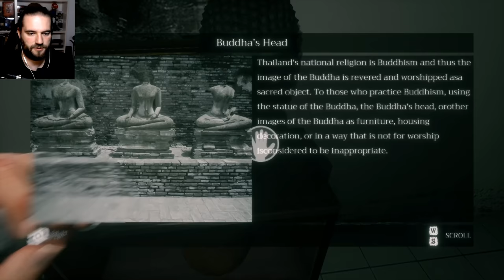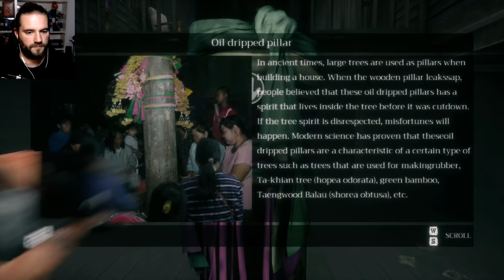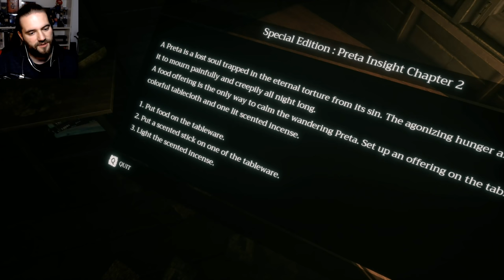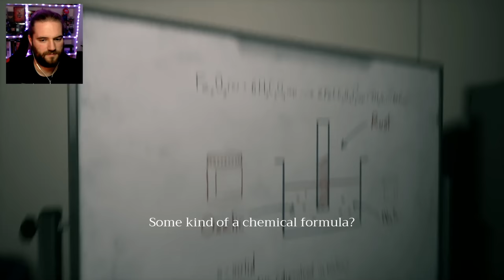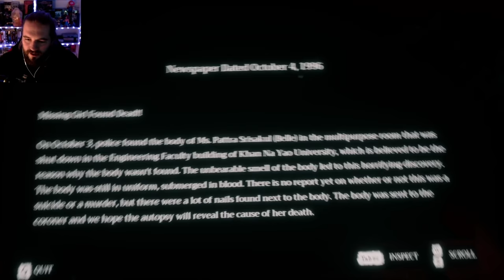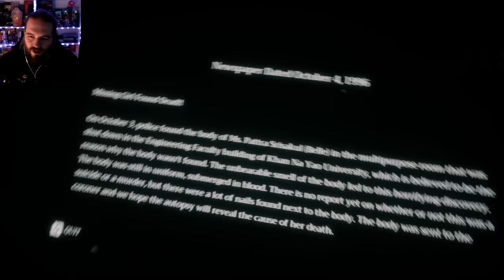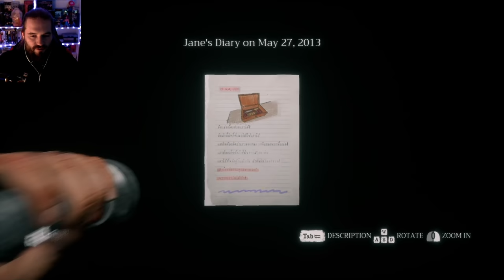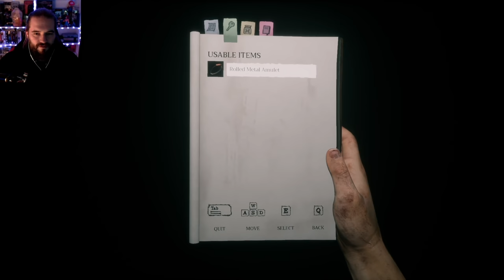HOME SWEET HOME (Full Game) - Das komplette Horror Game Let's Play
Tims Leben hat sich drastisch verändert, seit seine Frau auf mysteriöse Weise verschwunden ist. Eines Nachts, nachdem er lange unter dem Kummer gelitten hatte, wachte er an einem unbekannten Ort statt in seinem Haus auf. Als er versuchte, von diesem Ort zu fliehen, wurde er von einem erbitterten weiblichen Geist gejagt. Kann er überleben? Ist dieser Ort tatsächlich sein Zuhause? Hängt es mit dem Verschwinden seiner Frau zusammen? In diesem Haus ist ein dunkles, unheimliches Geheimnis verborgen, und es wird kein Ort des Glücks mehr sein, wie es früher war.